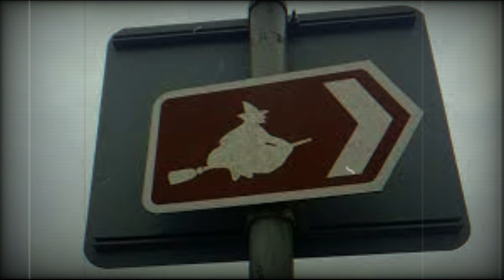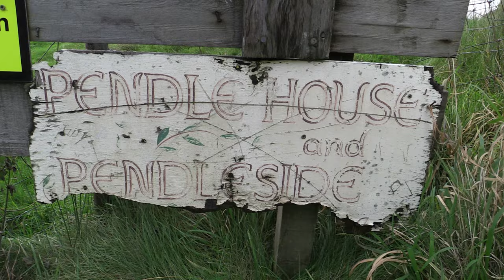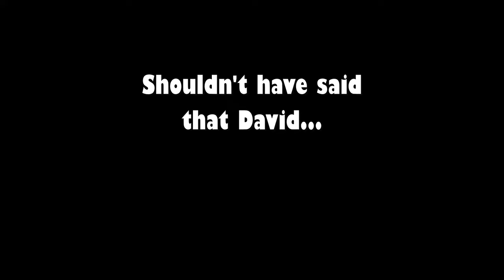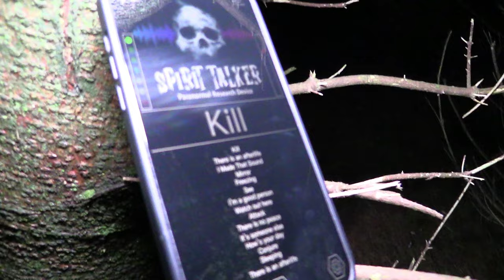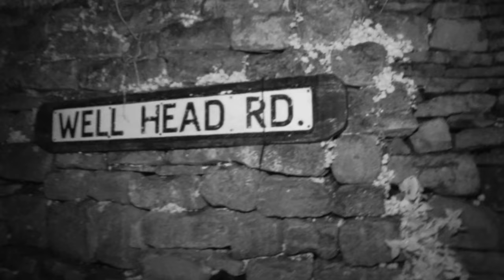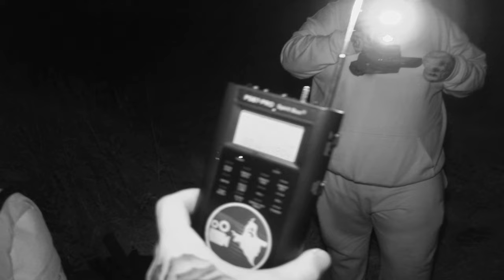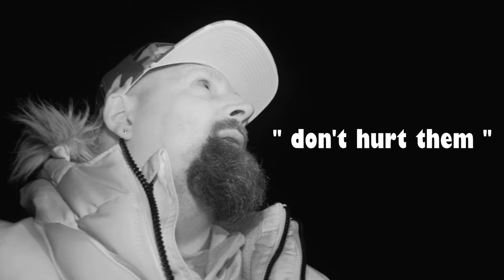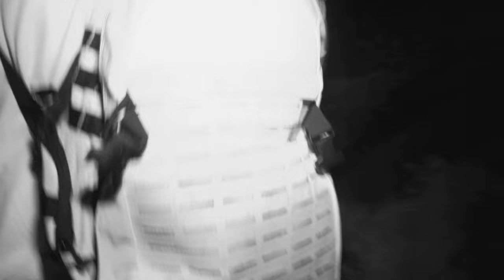Pendle Hill - Did we speak to Demdike?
I spend 6 hours in a place that I've always wanted to visit and investigate, Pendle Hill.
I join Tom and David from Haunted Finders at this epic location.
We go in search of the Pendle Witches and try to find out what really happened back in 1612.